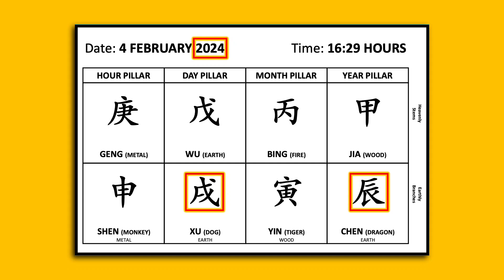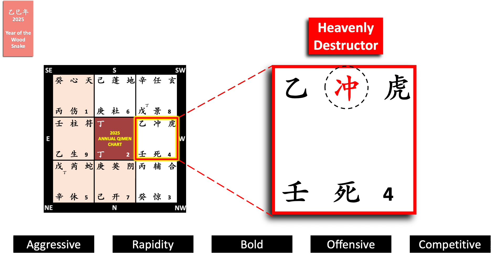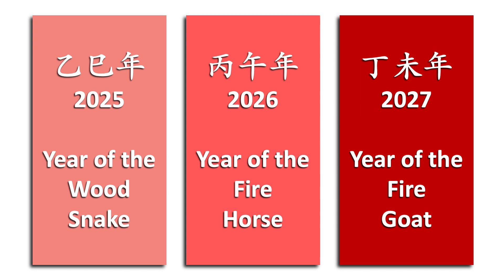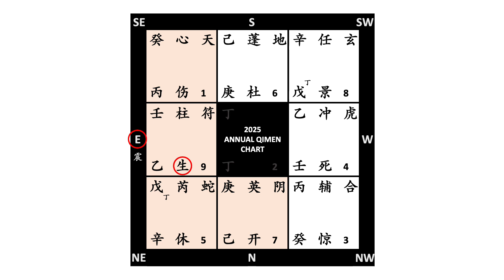2025 Predictions | Qimen Astrology (CLASH Effects From Oct & Nov 2024 Onwards)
2024 October & November signifies the first of the many Bazi Astrology "CLASH" Formations as we head into Year of the Snake and beyond. This could be a long rough ride for some of us.

2025 Zodiac Predictions
2025 Chinese Zodiac Predictions
2025 Feng Shui
2025 Year of the Snake
2025 Astrology
Israel Iran Russia USA China North Korea

Content Thumbnail Image Credits:
Photo by: Sergey Koznov on unsplash.com

Content Background Image Credits:
Photo by: Mandy Beerly on unsplash.com
Photo by: Sergei Gussev on unsplash.com

(Original content)